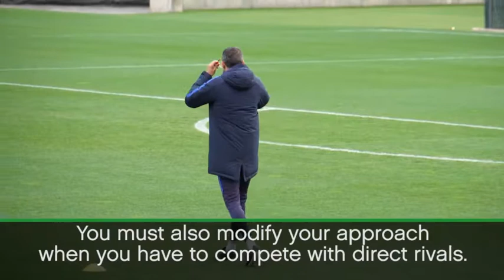Enrique changed Barcelona's style - Bakero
FRENCH- L'ancien milieu de file attaquant de Barcelone, José Mari Bakero, a déclaré que l'entraîneur-chef sortant Luis Enrique a aidé à changer le style de jeu du club catalan.

ENGLISH- Former Barcelona attacking midfielder Jose Mari Bakero has said that outgoing head coach Luis Enrique helped change the Catalan club's style of play.

GERMAN- Der ehemalige Barcelona-Angriffs-Mittelfeldspieler Jose Mari Bakero hat gesagt, dass der ausgehende Cheftrainer Luis Enrique dazu beigetragen hat, den Spielstil des katalanischen Klubs zu verändern.

ITALIAN- L'ex centrocampista di Barcellona, ​​Jose Mari Bakero, ha detto che l'allenatore in testa Luis Enrique ha aiutato a cambiare lo stile di gioco del club catalano.

RUSSIAN- Бывший защитник «Барселоны» Хосе Мари Бакеро сказал, что исходящий главный тренер Луис Энрике помог изменить стиль игры в каталонском клубе.

SPANISH- El ex centrocampista atacante del Barcelona, ​​José Mari Bakero, ha dicho que el entrenador Luis Enrique salió de la cancha para cambiar el estilo de juego del club catalán.

ARABIC- وقال لاعب وسط برشلونة السابق خوسيه ماري بيكيرو ان المدرب المنتهية ولايته لويس انريكي ساعد على تغيير أسلوب النادي الكاتالوني.

JAPANESE- 前バルセロナを攻撃していたミッドフィールズのホセ・マリ・バケロは、ルイス・エンリケ監督がカタルーニャのクラブスタイルを変えるのを手伝ったという。

CHINESE- 前巴塞罗那攻击中场球员何塞·马里·巴克罗表示，外线主教练路易斯恩里克帮助改变了加泰罗尼亚俱乐部的发挥风格。